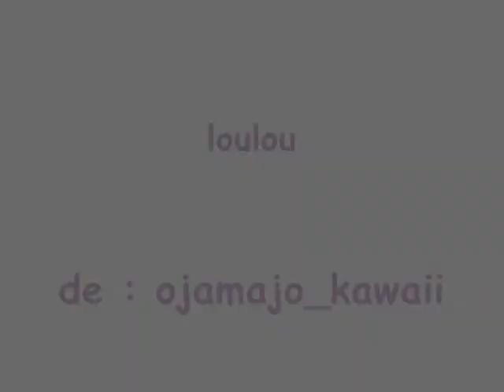magical doremi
magical doremi  onpu